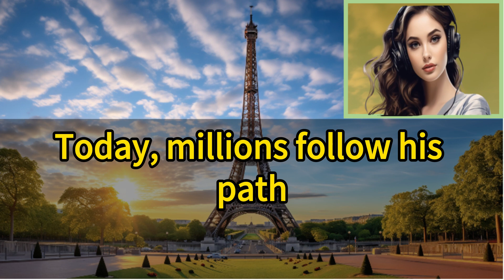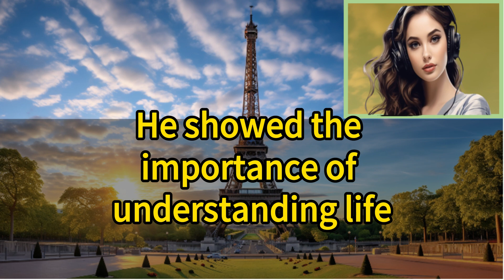Muhammad | Learn English through Story with CC Subtitles | Siddhartha Gautama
The Buddha

Siddhartha Gautama

Siddhartha Gautama was born in Nepal.

His birth was around 2,500 years ago.

He was a prince in a royal family.

Siddhartha lived in luxury and comfort.

But he was not happy or fulfilled.

He saw suffering outside his palace.

This made him think deeply about life.

Siddhartha left his palace to find answers.

He wanted to understand suffering.

He tried many ways to find wisdom.

Finally, he meditated under a Bodhi tree.

He meditated for many days.

During meditation, he found enlightenment.

He became known as the Buddha.

"Buddha" means "The Enlightened One."

He started to teach others his discoveries.

Buddha taught about the Four Noble Truths.

These truths explain life's suffering.

He also taught the Eightfold Path.

It is a way to end suffering.

Buddha's teachings spread across Asia.

He taught kindness, peace, and wisdom.

Buddha believed in compassion for all beings.

He spent 45 years teaching others.

People from all walks of life followed him.

Buddha's teachings led to Buddhism.

Today, millions follow his path.

Buddha showed a way to live peacefully.

He taught how to be mindful and aware.

Buddha's life is a story of transformation.

He changed from a prince to a spiritual leader.

His journey inspires people around the world.

Buddha died at the age of 80.

His teachings live on through his followers.

Buddha's story teaches us about inner peace.

He showed the importance of understanding life.

His legacy is a path of enlightenment.

Buddha's teachings help people find happiness.